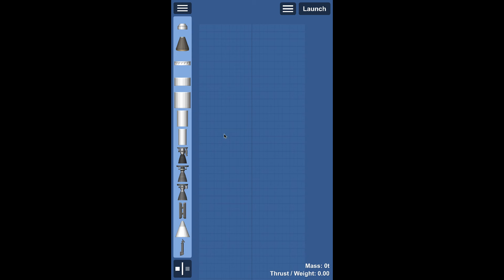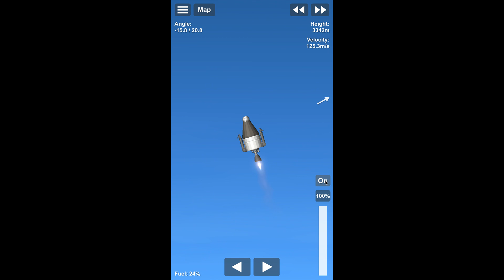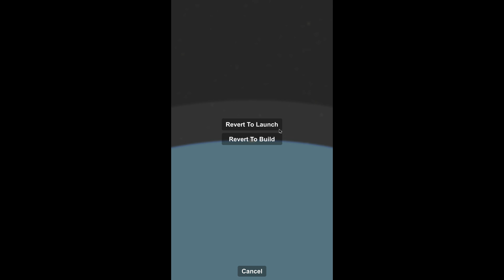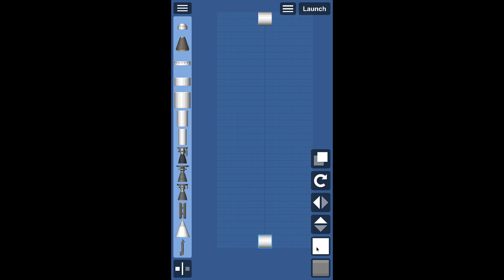spaceflight simulator (experimenting fun!) episode 2